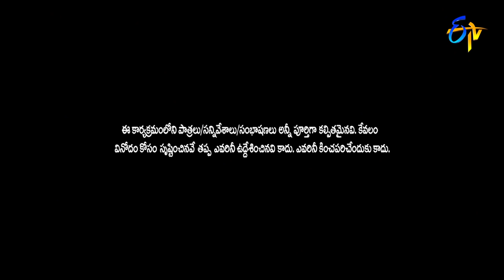Karimulla & Tejashwini Dance Performance | Sridevi Drama Company | 23rd May 2021 | ETV Telugu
Karimulla and Tejashwini set the stage on fire with outstanding performance and astonish the viewers with their amazing dance moves.